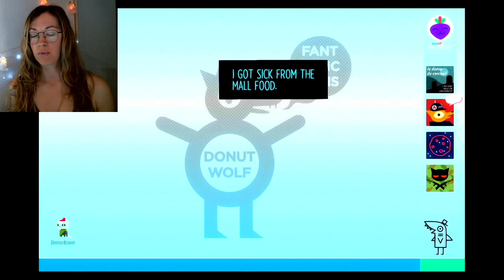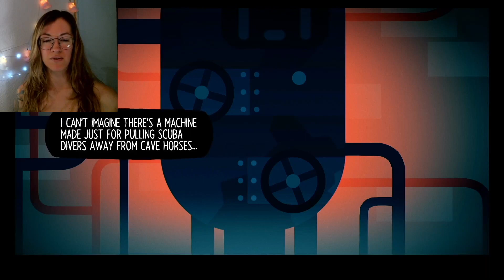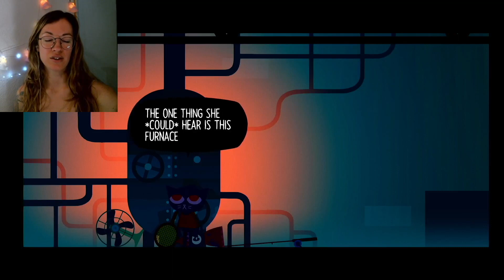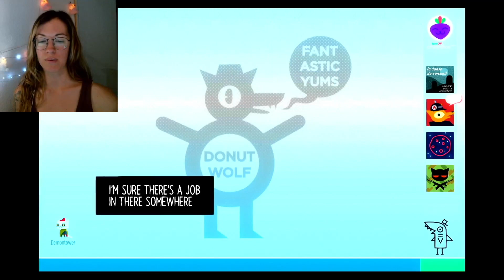Let's Play Night in the Woods (Part 4)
And we're back with more Night in the Woods! Grab your hot beverage, sit back, and enjoy the spooky vibes.